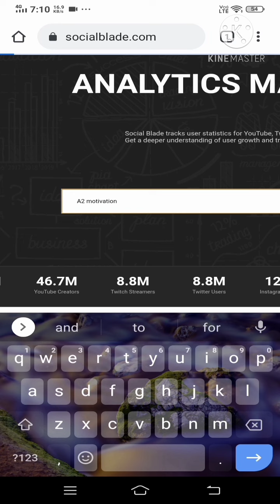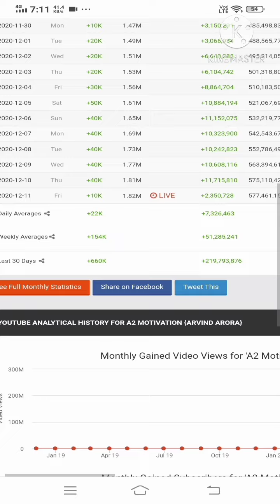A2 motivation, Arvind Arora income through you tube.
If you want cool gadgets

 if you enjoy my videos then support.
Guys This is Estimated income of Arvind Arora.